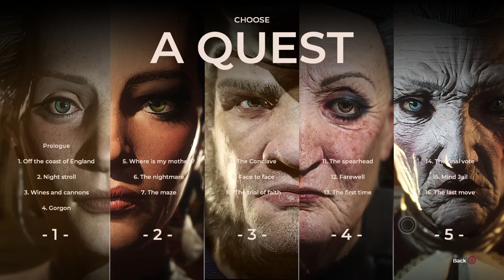The Council - Complete Walkthrough Episode 5 ( Checkmate )